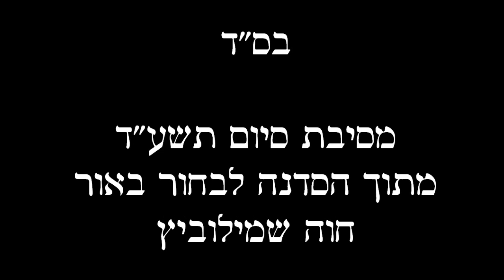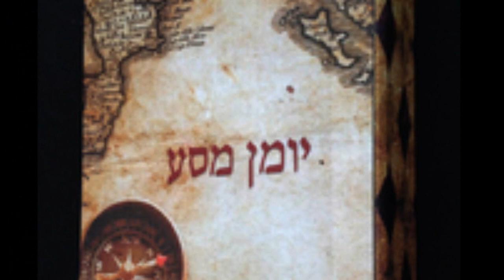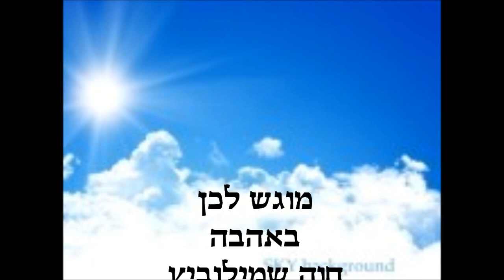שיר ווקאלי לבין המצרים המסע לגאולה - לנשים בלבד!!!!